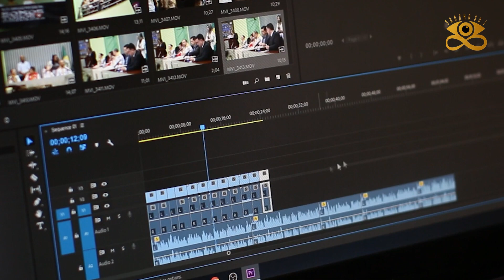Преживяване на Желаната Реалност (КРАТКО ВИДЕО)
Кратко видео за Преживяване на Желаната Реалност - Тук и Сега. Споделете своята реалност... Заедно за 1!

Подай ръка и подкрепи Фондация Заедно за 1 за създаването на нови видеа, материали, медитации, упражнения и онлайн лекции на живо:

Посоката навън ни определя като отдадени, люботворящи и мислещи същества.
Затова да се разгърнем, като подкрепим всички заедно – Заедно за 1!

Включи се, присъедини се!
Включи се с видеа, статии, разкази, откровения, стихотворения... Твори с пълната свобода на всички възможности! Всички са добре дошли!

Един за всички - всички заедно за Всичко, което Е!
Заедно за 1!